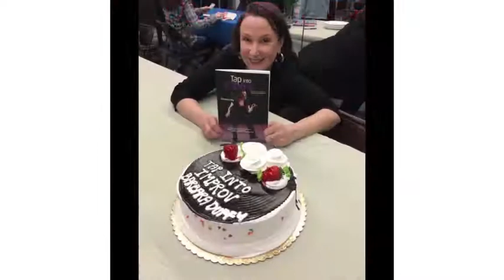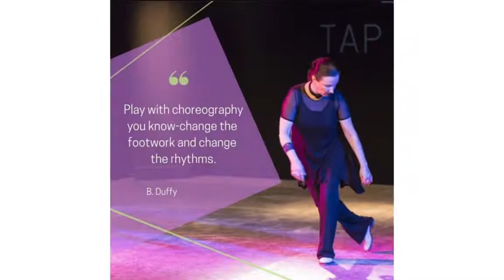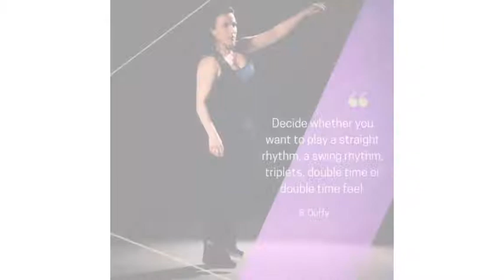'belated' Tap Dancer Birthdays October 8